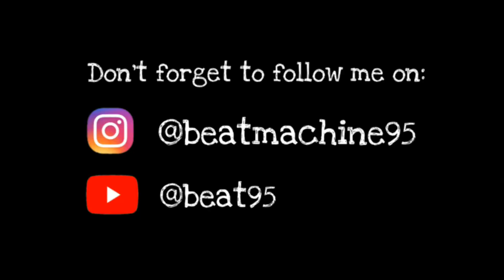MOH MOH KE DHAAGE (freestyle beatbox cover)